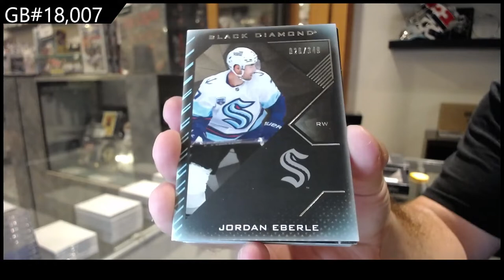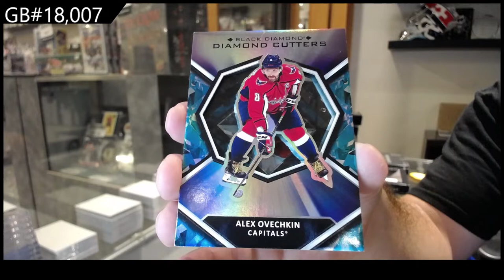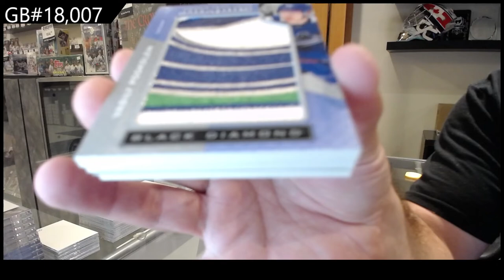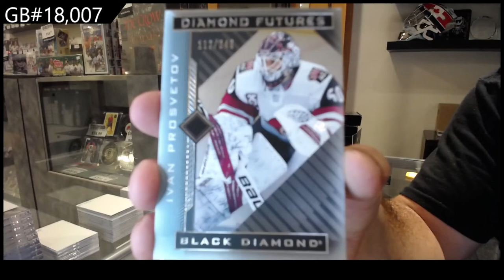21-22 Upper Deck Black Diamond Hockey 2 Box Break - C&C GB #18,007